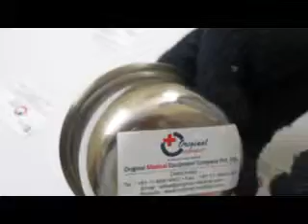Stainless Steel Gallipot Lip | Buy Gallipot Lip | Hospital holloware Products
We are manufacturers and exporters of Surgical Gallipot Lip, Stainless Steel Gallipot, Gallipot with Lip, India at Original Medical Co. Pvt. Limited. If you want to think about buy Gallipot Lip give one chance to us. We will provide you a best quality products.